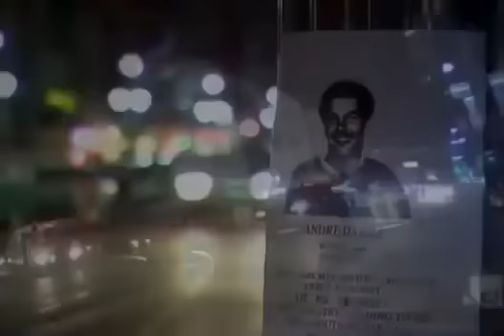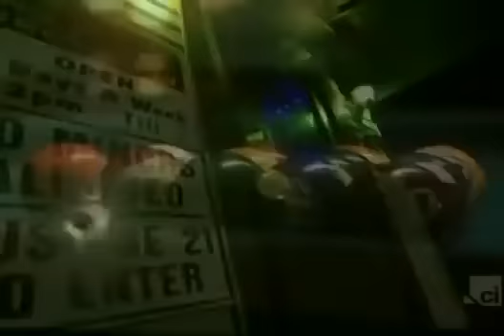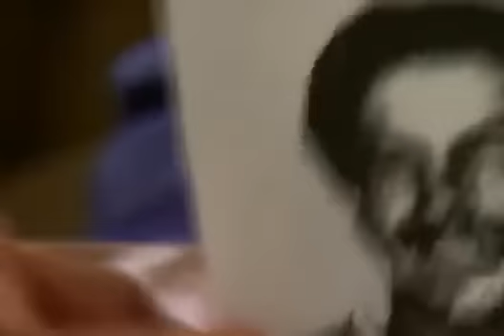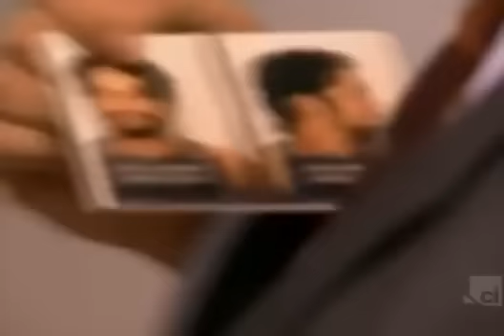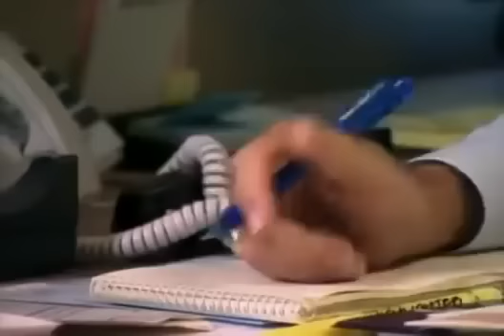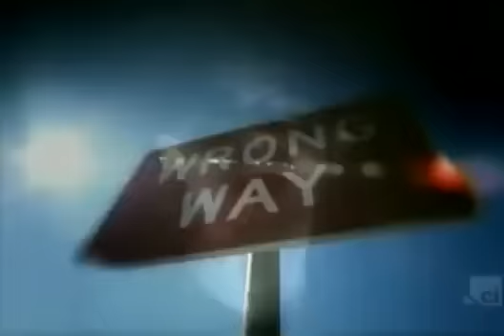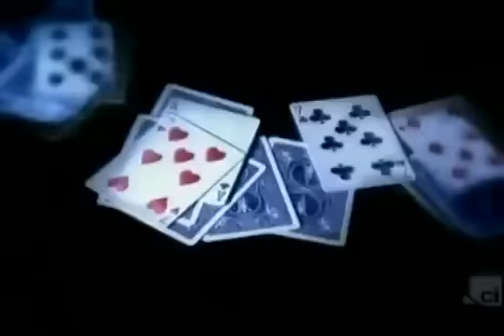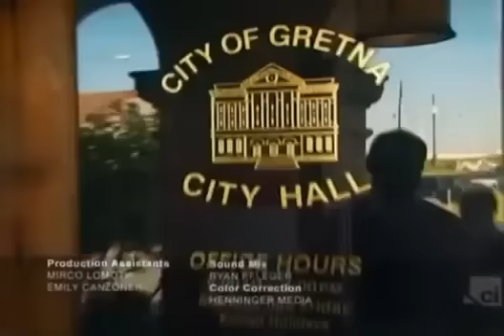Psychic Detectives Midnight Strangers